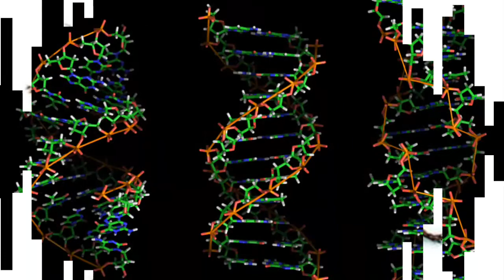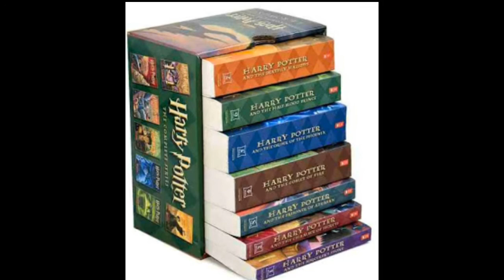Kalian akan berpikir dua kali,,,, jika ingin tangkap hewan ini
Tawon Ampulex Dementor,  Mereka merampas indra korban mereka ,dan mengubahnya menjadi zombie. Tawon dementor berburu kecoa, ia melepaskan racun ke nodus saraf kecoa. Racun ini menghalangi reseptor oktoberin kecoa, membiarkan kecoa itu hidup, namun tidak dapat mengarahkan gerakannya